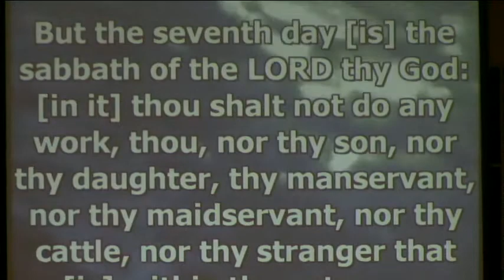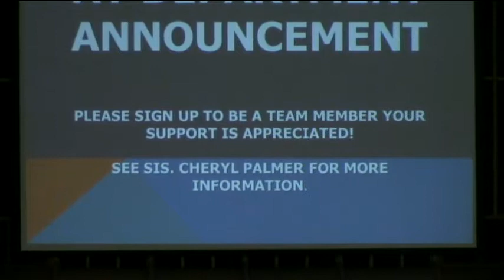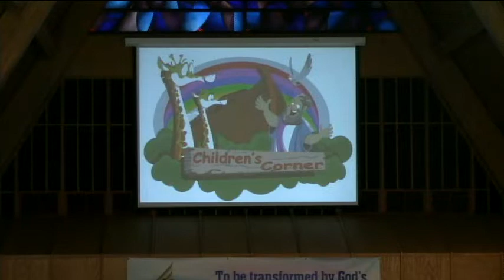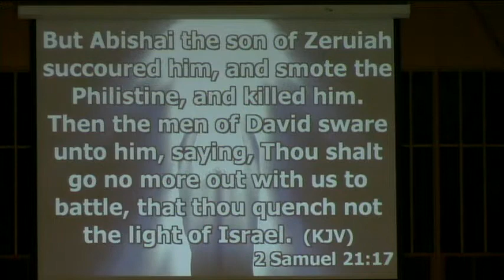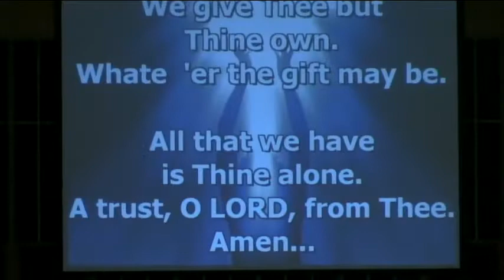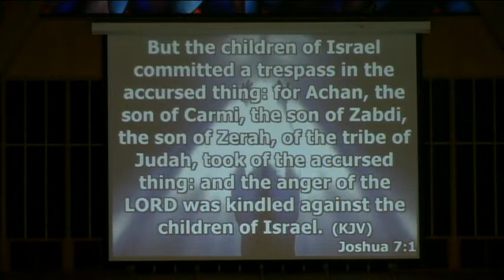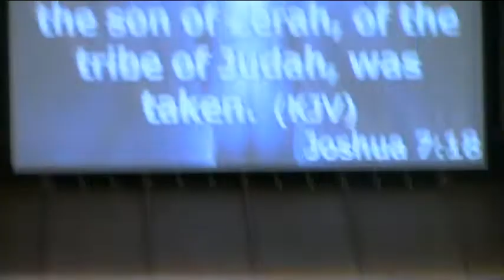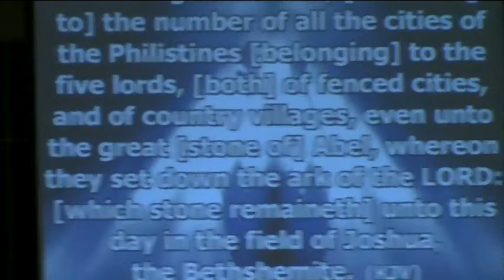Elder Mark Whyte - February 2, 2019 - "I need you to survive." - newjerusalemsda.org